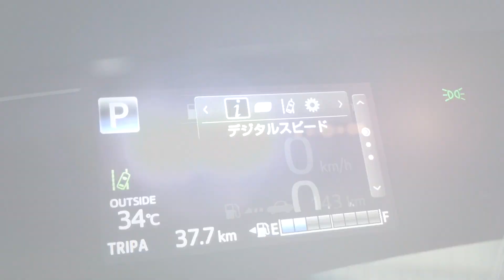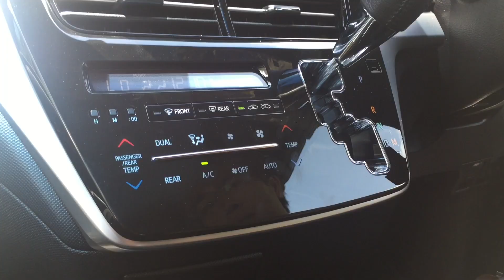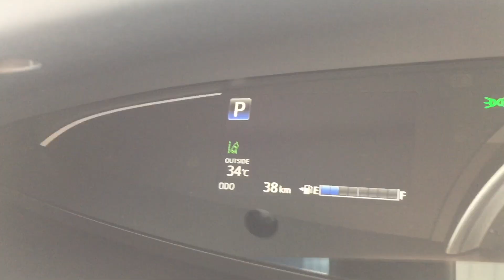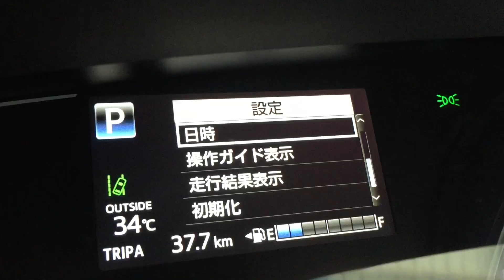【三度facelift 2016版Estima分析】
2006年推出至今已經11年，第三代Estima大霸王就在今年第三度發表facelift版本，經歷兩次小轉款後即係有三個款，而家出埋第四個款仲有乜野可以變？